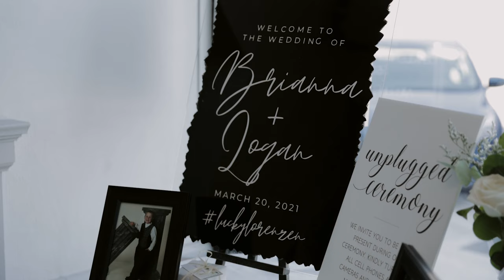Wedding at the Stardust || Bri + Logan || Highlight Film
MB01NTTBTI4YV7G